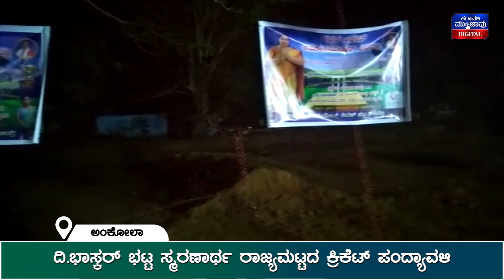ದಾಂಡೇಲಿ ಪ್ರೀಮಿಯರ್ ಲೀಗ್ ಕ್ರಿಕೆಟ್ ಪಂದ್ಯಾವಳಿ ಮುಕ್ತಾಯ || ರಾಜ್ಯಮಟ್ಟದ ಹವ್ಯಕ ಕ್ರಿಕೆಟ್ ಪಂದ್ಯಾವಳಿ